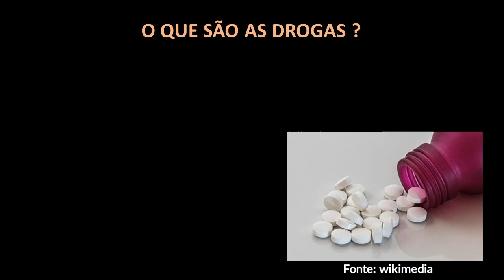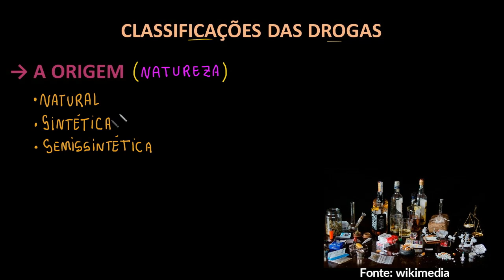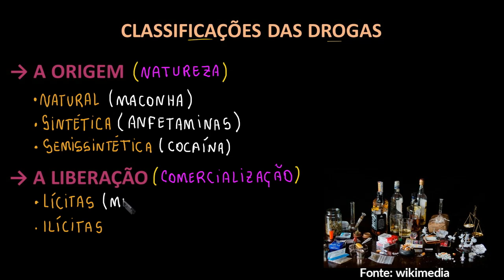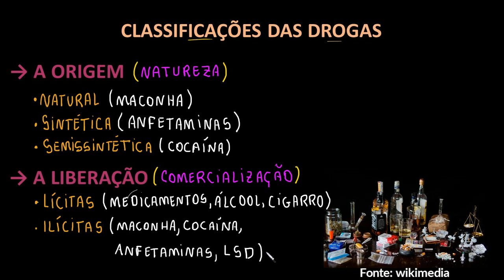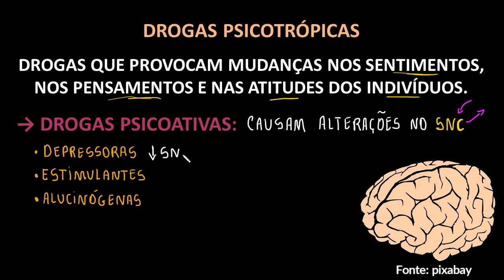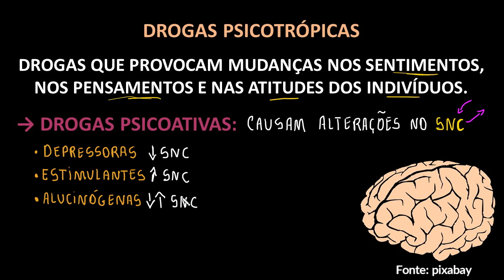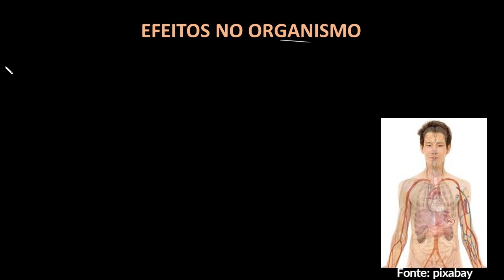O uso de drogas e suas consequências no corpo humano I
O vídeo traz um panorama geral das drogas lícitas e ilícitas, considerando a natureza e efeitos. Aborda também os efeitos a curto, médio e longo prazo do consumo de algumas substâncias psicoativas no corpo humano, especialmente no sistema nervoso.